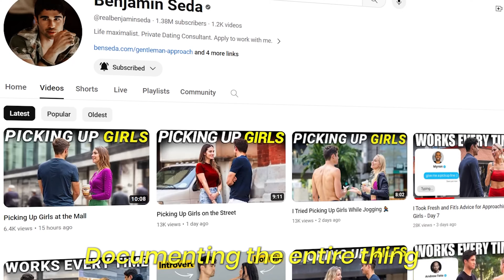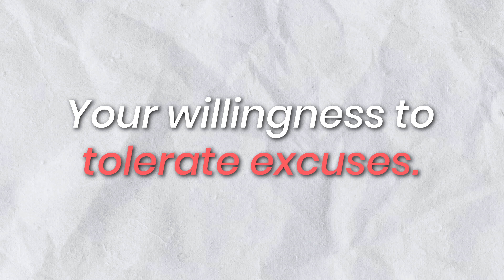How to Pick Up Girls (in under 60 seconds)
PAID COURSES:

📲 Get the InstaGame course and turn your IG profile into a DATE-MAGNET